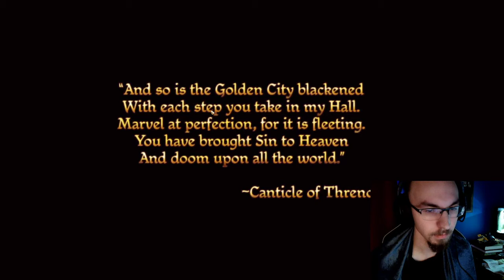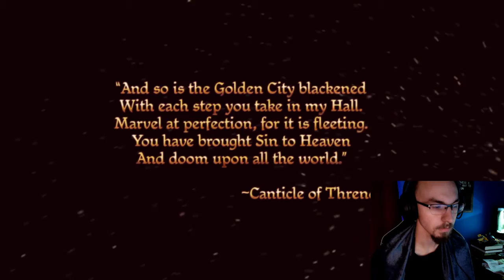Dragon Age Ep.1 I'm Back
Im Back and better then ever

Demon God Dracos